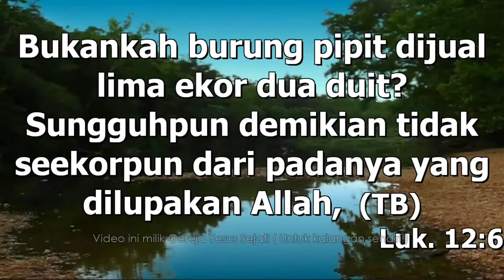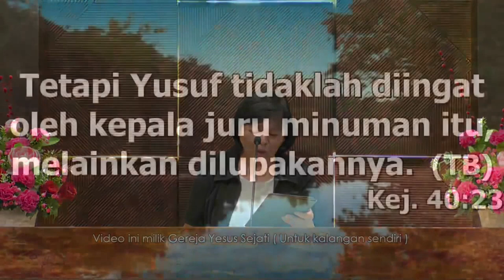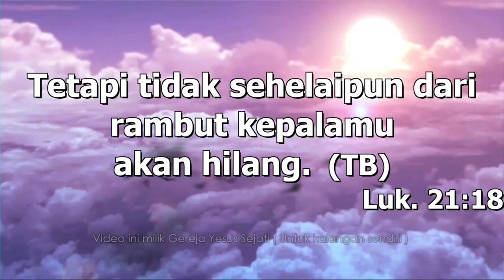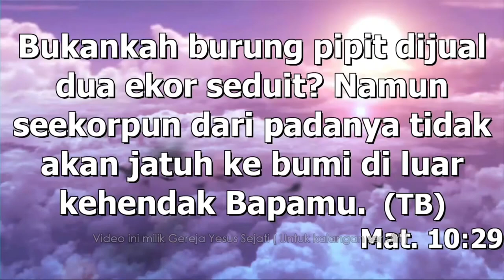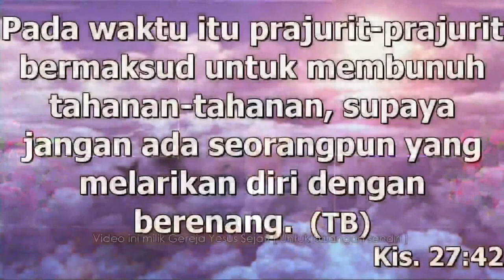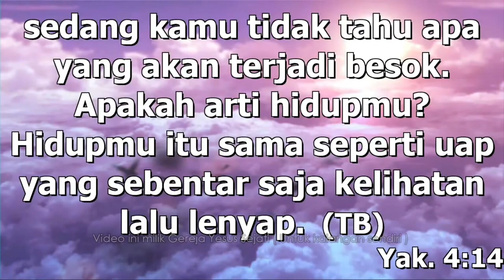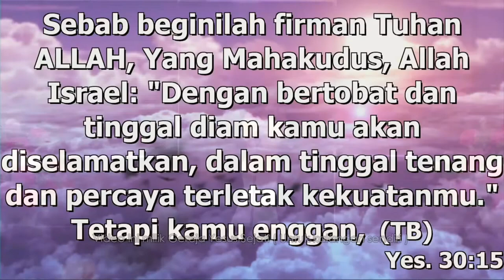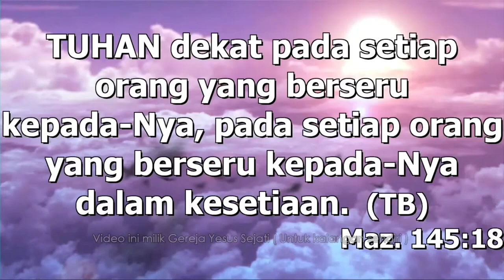Burung Pipit Dikasihi Tuhan (Sdri. Fung Lian)